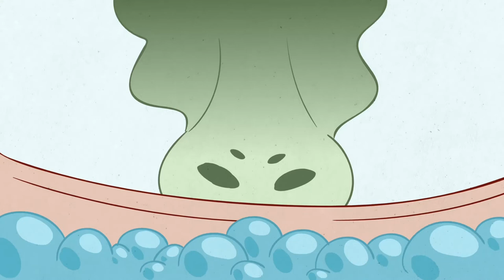Bok Choy - Short Animated Film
Bok Choy is a character I made for a class, and this is the short animated movie, animated in Toonboom Harmony